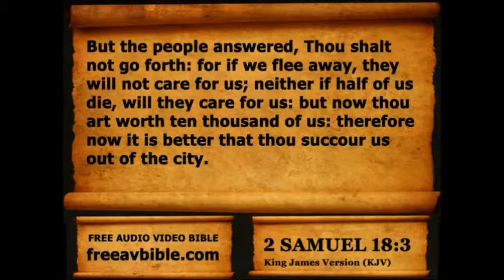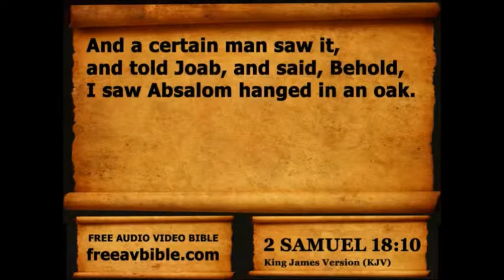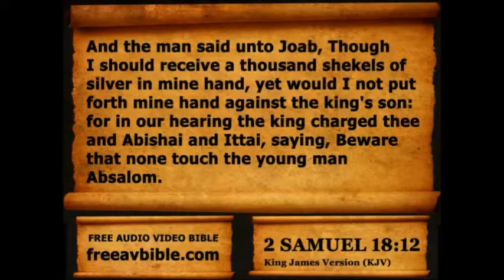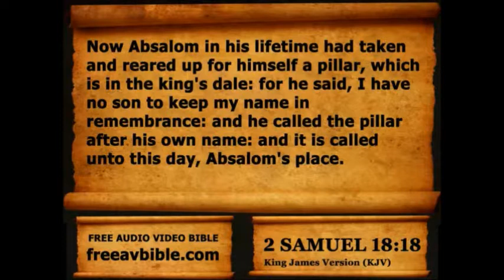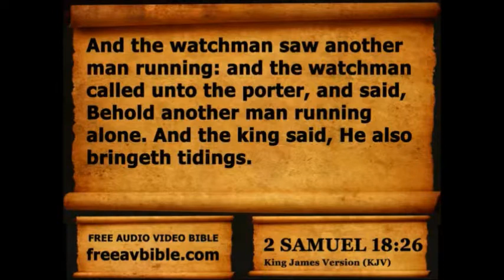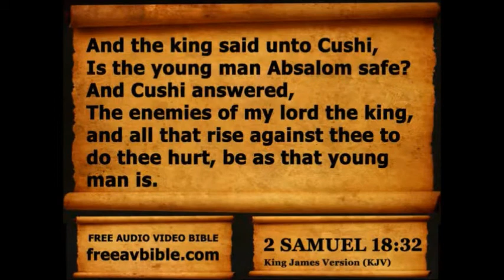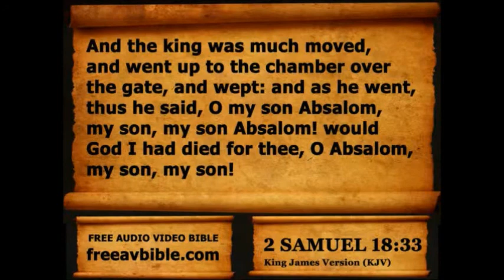2 Samuel Chapter 18